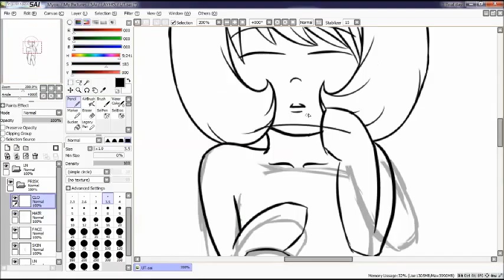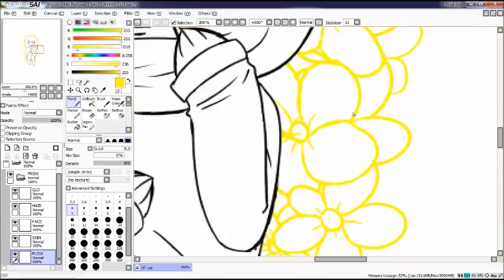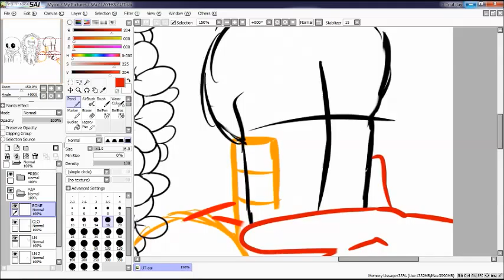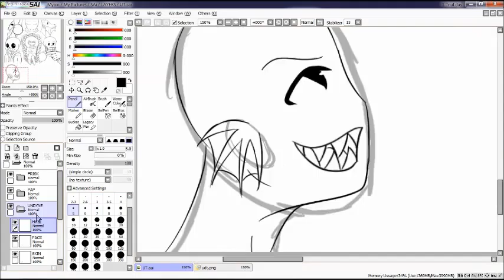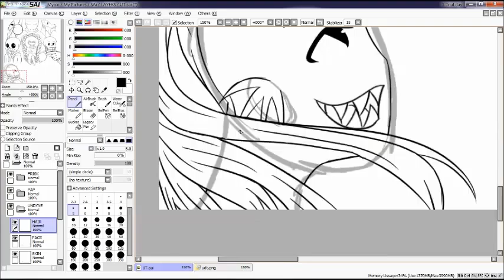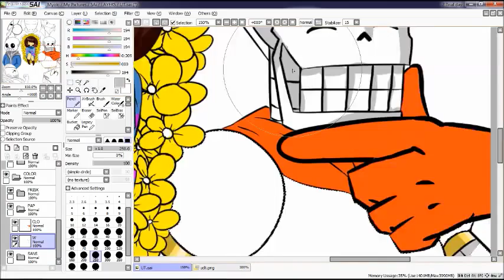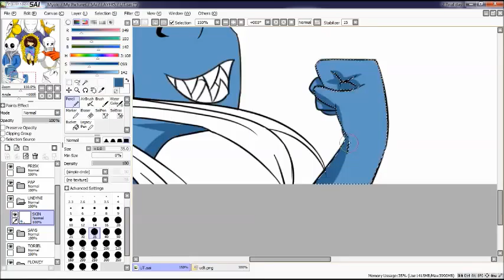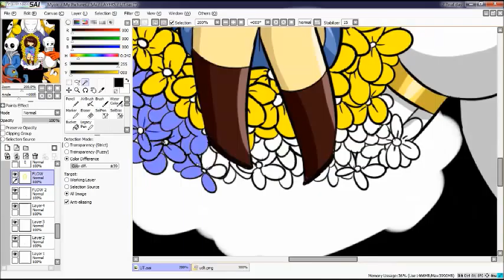Fallen Child - UNDERTALE SpeedArt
Hope everyone enjoys this. I couldn't tell you how many times I had to pause my recording due to wanting to take a brake or because of pure interruptions.
I can honestly say that this is the longest drawing I've done so far in one straight run. I know it's not abnormal, and I'm sure that there have been longer, but this was a stretch for me and I couldn't be happier.
That being said, I believe there are things that I could've improved on, but I think it works fine and I'm still satisfied; though, Toriel is my favorite one. I believe she came out wonderfully.